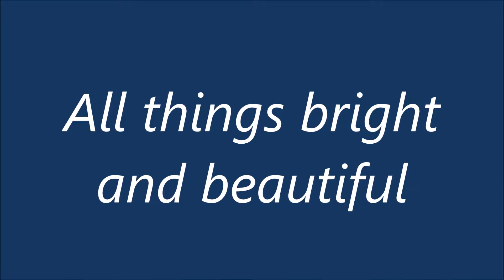"All things bright and beautiful" - John Rutter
Einfach wunderschön!

John Rutter, geboren 1945, ist einer der bekanntesten englischen Chorleiter und berühmter  Komponist von anspruchsvoller und berührender Kirchenmusik.
Noten zu diesem Lied für Chor und Klavier und vieles andere von John Rutter sind erhältlich im Verlag Oxford University Press.

Hier meine Aufnahme mit Streichquartett und Klavier.

Dr. Thomas Führer
3830 Waidhofen/Thaya